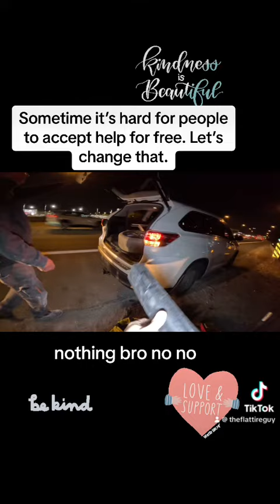Helping people stuck on the side of the road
Giveback, flattire, community, help, stuck, rescue, helpeachother, payitforward, helppeople, bekind, love, kindness, help, change, love, Yorkregion, Toronto